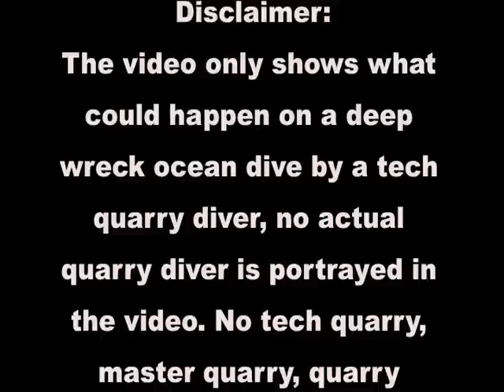scared quarry diver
Just a poke at the quarry divers.